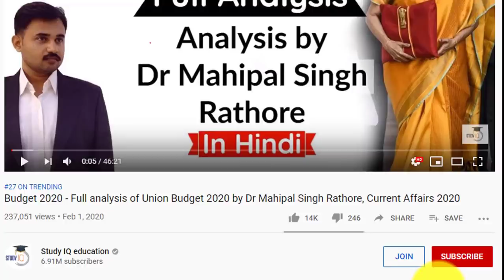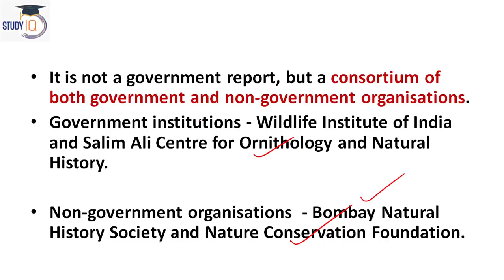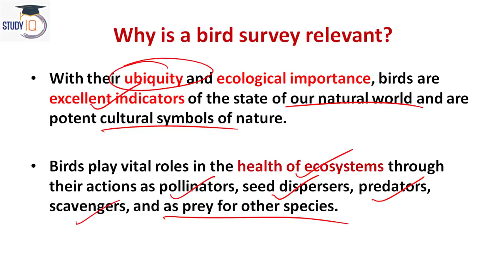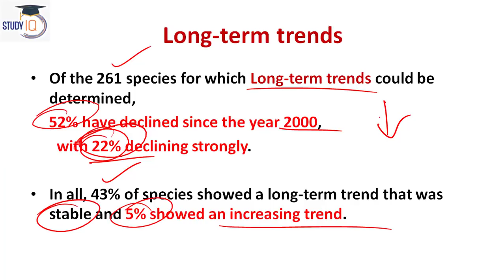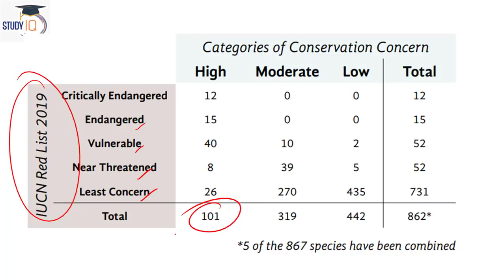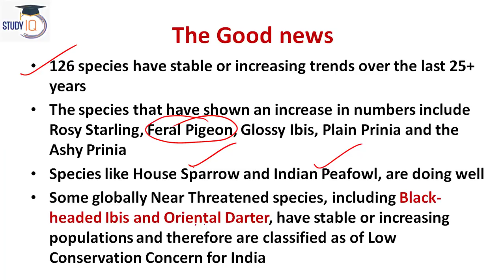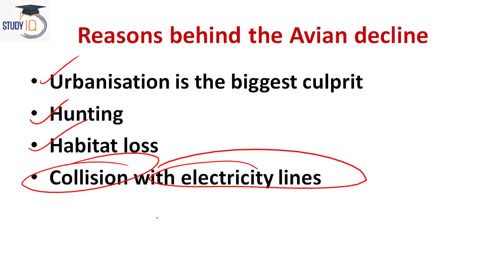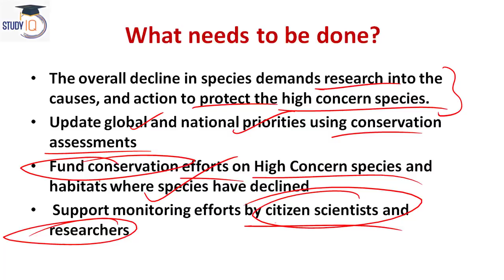State of India’s Birds Report 2020, 52% bird species declined in last decade, Current Affairs 2020